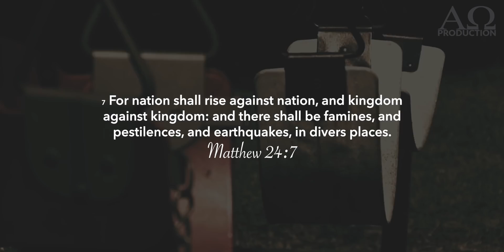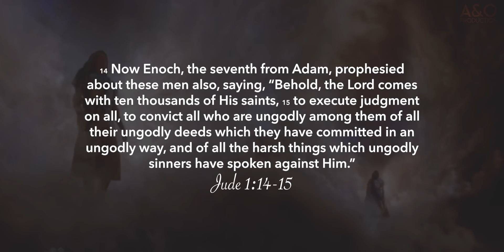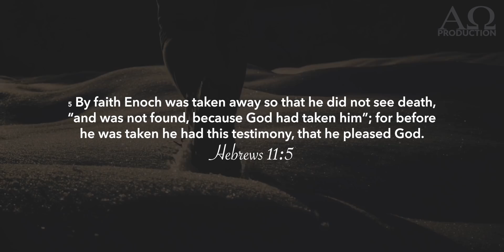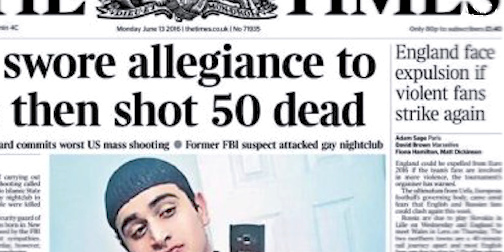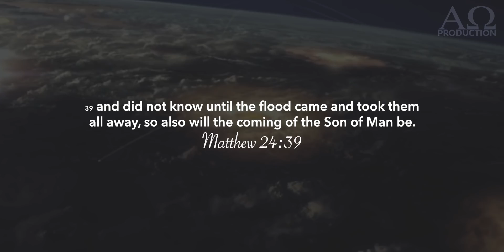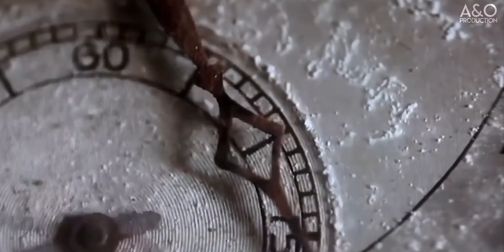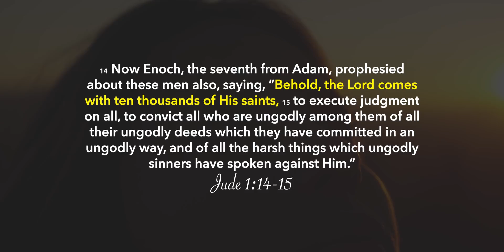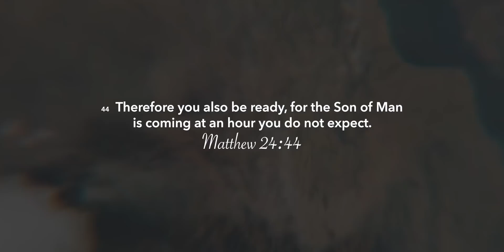The End of This Age: Just Like The Days Of NOAH - WARNING -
“But about that day and hour no one knows, not even the angels of heaven, nor the Son, but the Father alone. For the coming of the Son of Man will be just like the days of Noah. - Matthew 24:36-37

➤𝐒𝐩𝐞𝐚𝐤𝐞𝐫(𝐬): Adrian Rogers

Lately many of our videos have been running limited ads or been demonetized because of the truth speaking content, content that speak against this day and age, provocative content, "Hateful Speech or Conspiracies" as Youtube calls it. We see a great censorship arriving against christian "truth-channels". Becoming a member on this channel will help us continue to spread God's message uncensored and eventually be independent of ads.